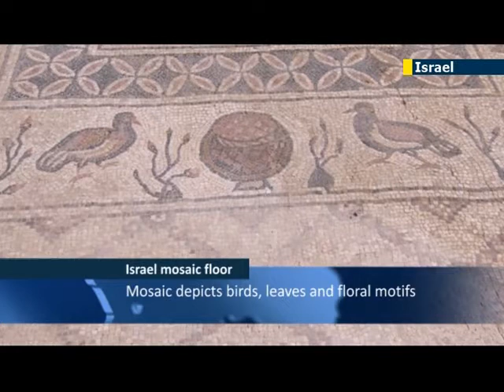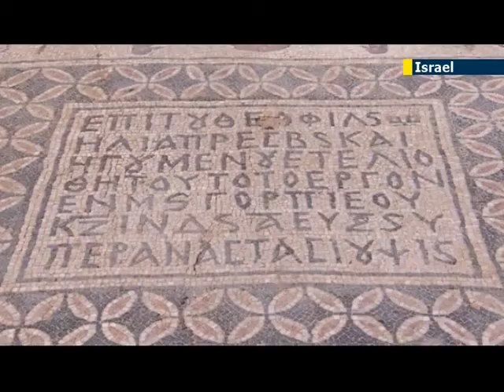Brilliant Byzantine Mosaic Uncovered in Israel: Negev desert discovery dates from sixth century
Archaeologists have unveiled an ornate mosaic floor in a byzantine monastery in Israel's Northern Negev desert, which is believed to date back to the 6th century AD. The mosaic depicting birds, leaves and floral motifs is rare, in that it is the first of its kind to be found near a major settlement as oppose to other mosaics of its kind that have been discovered in more isolated places.